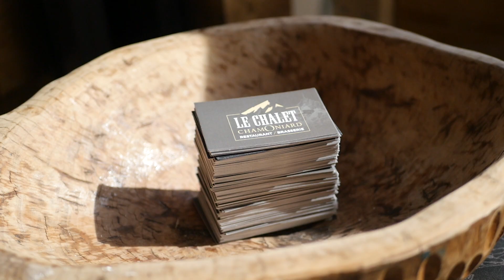Le Chalet Chamoniard Lattes Restaurant savoyard Montpellier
Le Chalet Chamoniard à Lattes est un restaurant qui propose des spécialités savoyardes avec des plats traditionnels, à quelques minutes de Montpellier. L’établissement est ouvert toute l’année, tous les jours de la semaine le midi comme le soir.

Le Chalet Chamoniard Lattes vous transporte dans les alpages toute l’année près de Montpellier et des plages.

Le décor est idyllique, le repas atypique. Digne d’un chalet savoyard en pleine nature, le Chalet Chamoniard est le restaurant incontournable autour de Montpellier.
L’ambiance hivernale et le ton montagnard vous guideront vers les délicieuses spécialités savoyardes.
Parmi elles, vous pourrez goûter aux fondues à base de fromage au lait cru livré directement de Savoie. Vous avez la fondue classique mais aussi la fondue aux morilles, la fondue aux cèpes, la fondue dite « complète », ou encore la fondue suisse au vacherin et gruyère. Elles sont toutes servies avec des pommes de terre et de la charcuterie corse.
Il y a également la fondue avec la viande de boeuf ainsi que des planchettes où vous pouvez faire cuire directement votre viande sur votre table.

Le gérant Laurent Bernard propose une vraie offre complète entre une carte pour la période hivernale et une autre plus estivale avec des grillades.

La fondue, mais aussi la célèbre raclette. Elles sont servies au couteau, comme en Savoie. Plus légère, la raclettinne de chèvre est idéale pour les femmes enceintes.

En plus des spécialités savoyardes, Le Chalet Chamoniard propose une carte de tapas maison, de viande façon tartare, burger ou en grillade au feu de bois. Si vous prenez une entrée, vous aurez de quoi vous mettre en bouche avec un foie gras mi-cuit fait maison ou un carpaccio de boeuf accompagné d’une sauce au pesto et parmesan.

Venez découvrir aussi les formules du midi à partir de 10 euros du lundi au vendredi.

Le petit plus : Le Chalet Chamoniard est ouvert tous les jours de l’année, été comme hiver, le midi comme le soir.

Un rendez-vous incontournable au coeur des alpages et des saveurs culinaires qui vous transporteront sur les sommets.

Le parking est gratuit et le restaurant accepte tout mode de paiement.